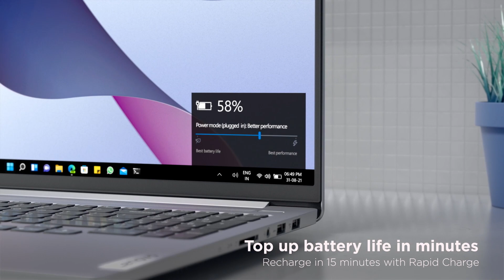IdeaPad Pro 5i / 16 inch /Intel - Product tour video